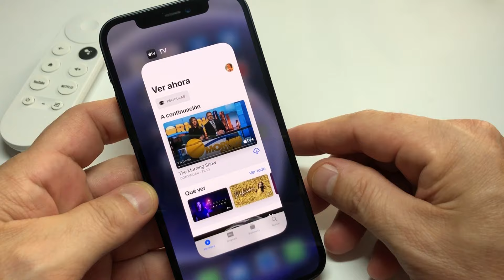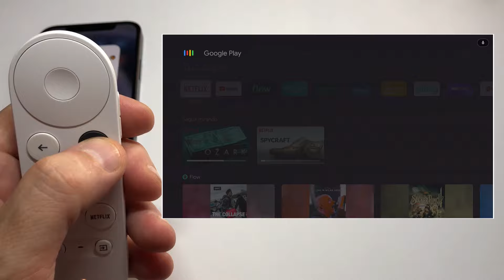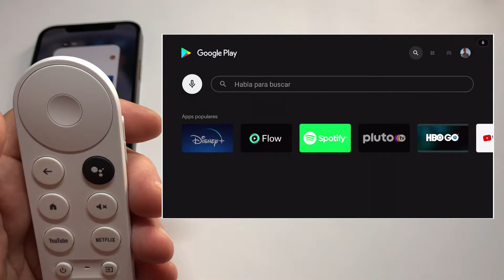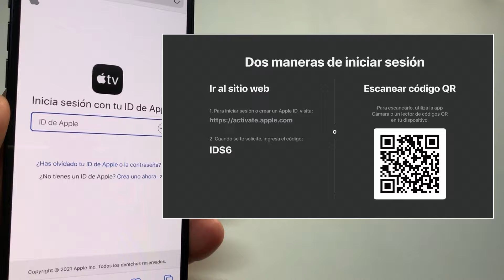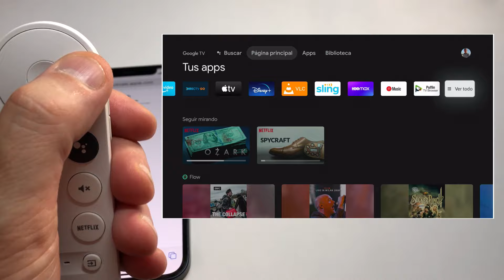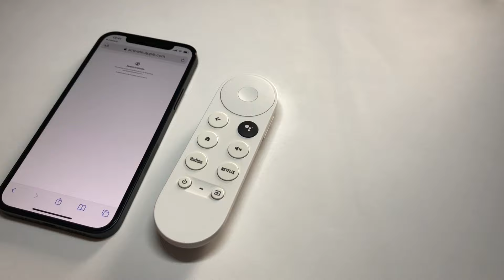Como ver Apple TV en GOOGLE TV Android tv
Comparto como instalar la app de Apple TV+ en el nuevo Chromecast Google TV (android tv 10)

Otros Android TV compatibles:
Xiaomi Mi TV Stick YA ESTA DISPONIBLE !!!
Actualizo esto cuando tenga mas información !

Para cambiar audio o subtitulado. Cuando estás mirando la película en pantalla completa , tocan el botón de abajo de la cruceta del control remoto y sale un menú de configuración de audio y subtítulos